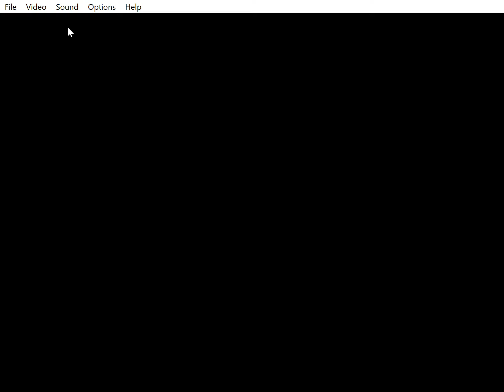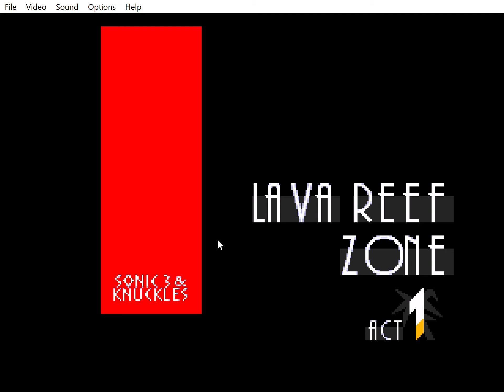funny savestate stuff 3 & knuckles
adventures in hacking
oh yeah. and lava reef zone

Hello, my name is saan1ty
I like to post gaming videos, memes, YTPs, practically anything my mind can think up.
I usually post daily.

Yet I don't own this server, it's awesome, so check it out!
Minecraft JAVA: saan1ty
XBOX Gamertag: saan1ty